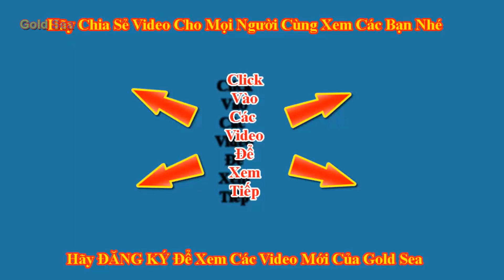Mua Khuyên Tai - Silent sea và Blue Sea Mỗi Người Mua Một Đôi Khuyên Tai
Khi đi qua khu bán khuyên tai 2 chị em đã tìm cho mình mỗi người một đôi khuyên tai silent sea chon đôi khuyên tai hình ông sao, blue sea chọn cho minh đôi khuyên tai hạt cườm.